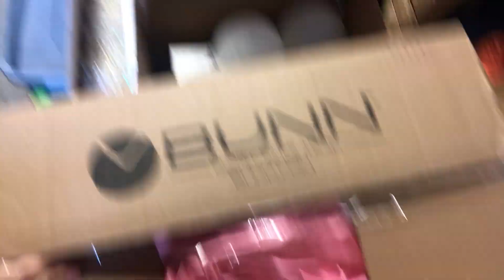Bought A Small Linen Business!! - Kinda Overwhelmed!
Don't quite know where to begin sorting through everything - excited about the challenge!
Like my videos? You can help my business succeed - all support is vastly appreciated!

Use these links if you need any of these products and it really helps me out!

For Rentals:
Impact Canopy Tent
Tent Weights
Party Rocker Max
Outdoor String Lights
Back Drop Stands

For Office:
Magic Eraser (36 Pack)
Microfiber Cloths
Security Camera
Outdoor Security Camera